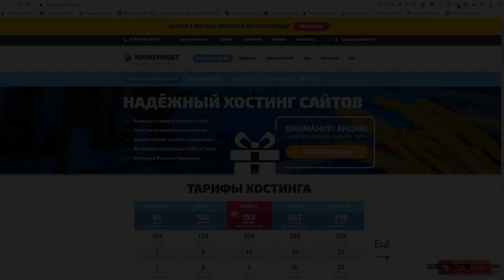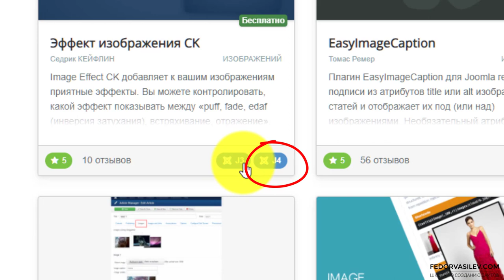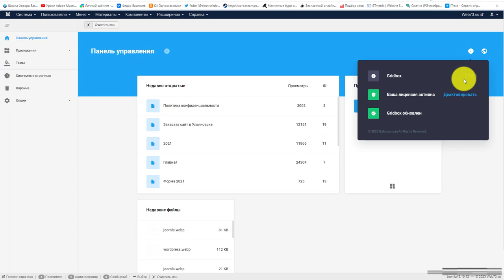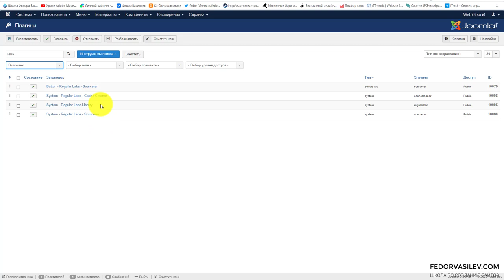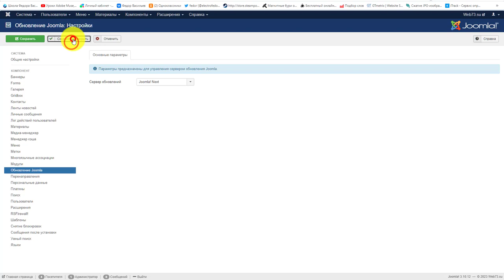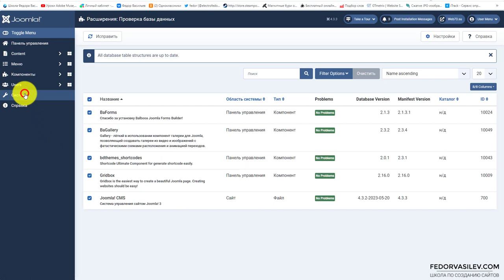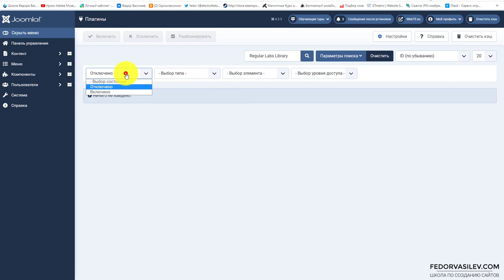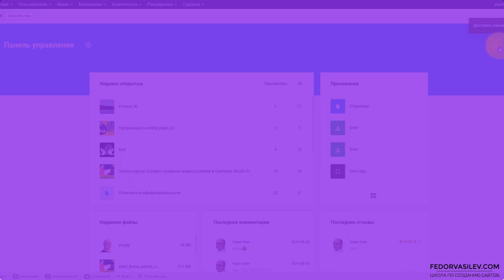Как я обновил свой сайт с Joomla 3.10.12 на Joomla 4.3.3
В видео я подробно расскажу и покажу на что стоит обратить внимание, как не потерять рабочую версию сайта, какие могут быть трудности при обновлении, специфика и.тд.